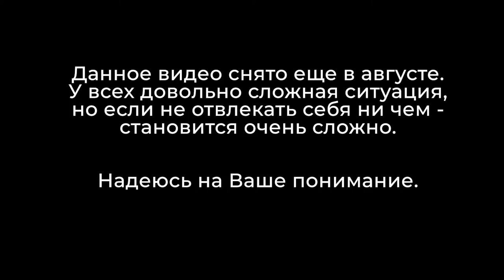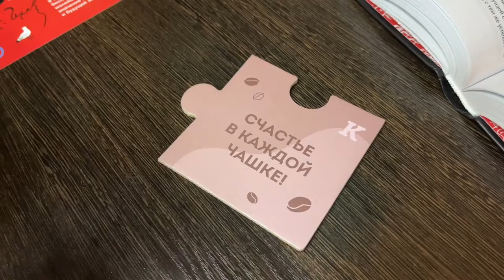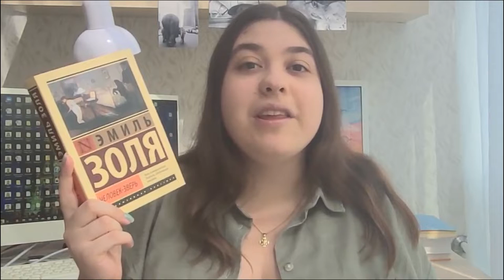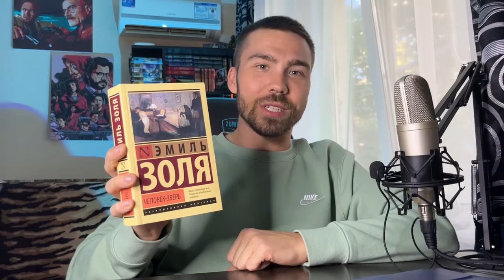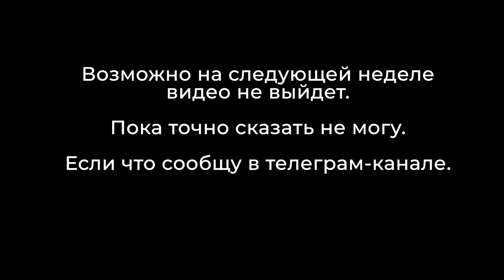ОДНА ИЗ ЛУЧШИХ КНИГ ГОДА 😳 КНИЖНАЯ ЭСТАФЕТА 📚 ЭМИЛЬ ЗОЛЯ «ЧЕЛОВЕК - ЗВЕРЬ» 👣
Я участвую в масштабной книжной эстафете! 11 книжных блогеров отправили друг другу книги и вот что из этого вышло🙃

Книга Эмиля Золя "Человек-зверь" оказалась супер увлекательной, вот уж не ожидал! Да и не думал, что она станет одной из лучших книг этого года😉 Рекомендую обязательно досмотреть видео до конца😌

Завтра видео выходит у @LelyaReads , не пропустите)

❓Знакомы с автором? Читали книгу? Что еще посоветуете?

✔️minaev_book - telegram

Благодарю каждого за просмотр и жду Вас снова через неделю!

В телеграм-канале "Книги говорят" еще больше книжного контента! Ссылка выше!

P.S.: еще создаю аудиокниги🎙 Публикую также в телеграме.
Тайм-коды:

0:00 - что тут происходит
8:17 - о книге со спойлерами
57:50 - о книге без спойлеров
01:00:46 - кто следующий